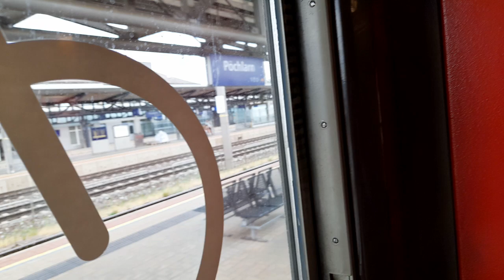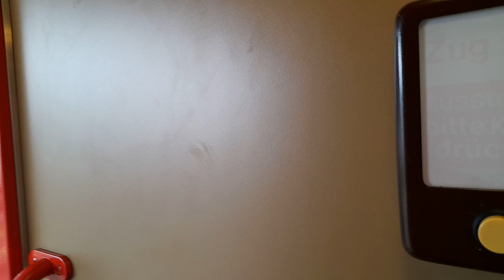zwischen Erlauf und Pöchlarn mit ÖBB 5047 033 5 um kurz vor 09:25 am 01.08.2024